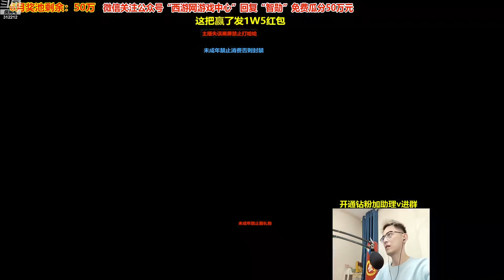【智勋】06.27【点点＆瓜姐#QQ】点点越来榜二老板，屠榜之战一触即发！中途QQ来接盘，依然没有换陪玩。【蓝凯】3